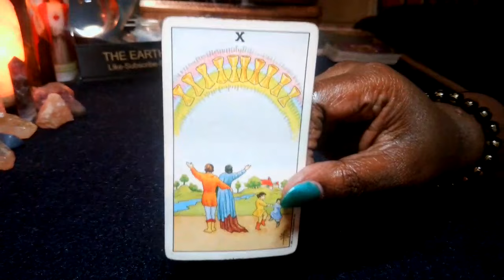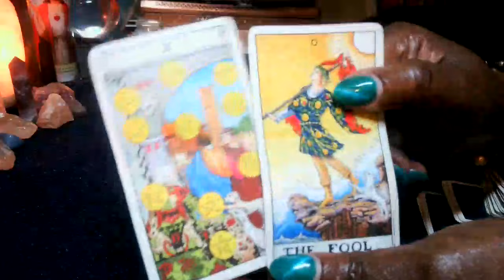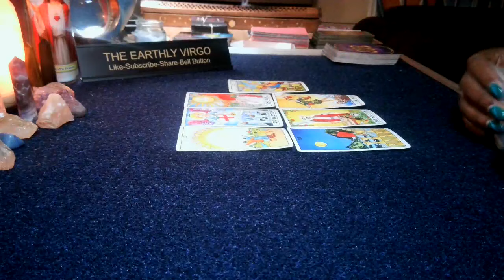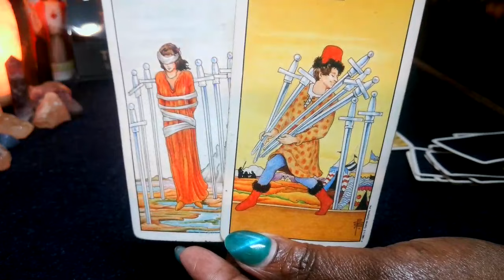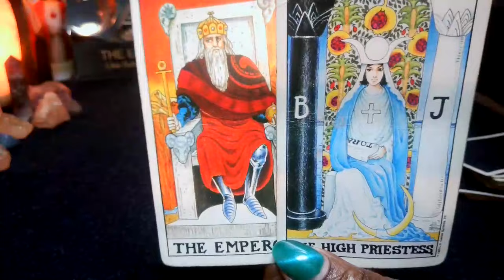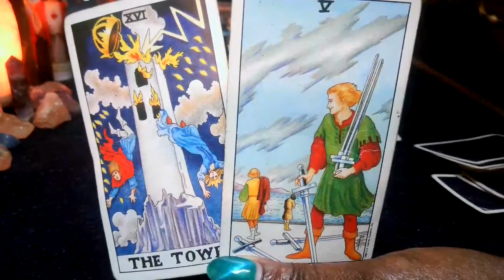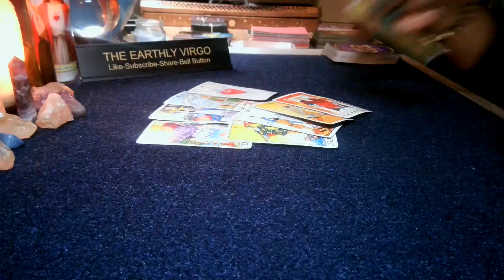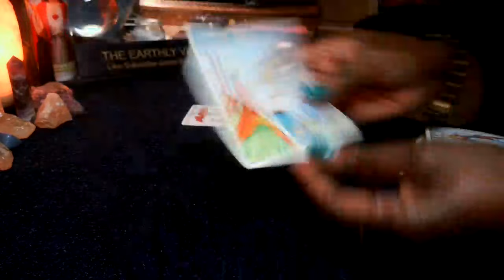Virgo September 15, 2022 🤷🏽‍♀️ Blended Family 💑 Blended Love 👨‍👩‍👧‍👦👵👵🏽👴👵🏻👴🏾